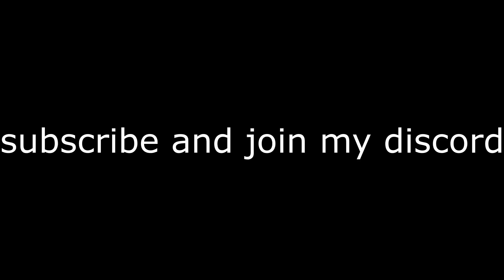Armed Bedwars Should be removed...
Welcome everybody to my new video! I need a break for 1 week, because christmas is coming. I really wish you all the best in those times!
300 Likes = New Video